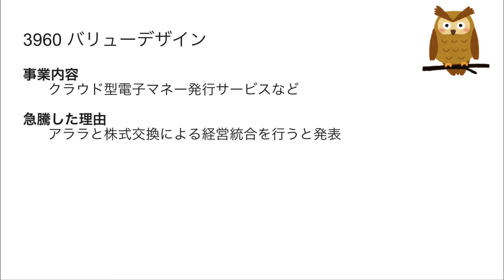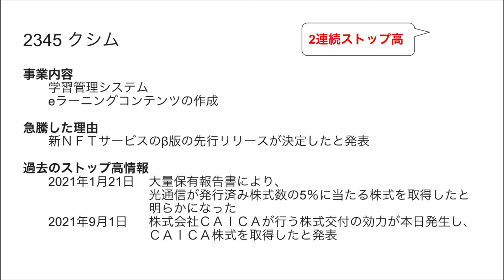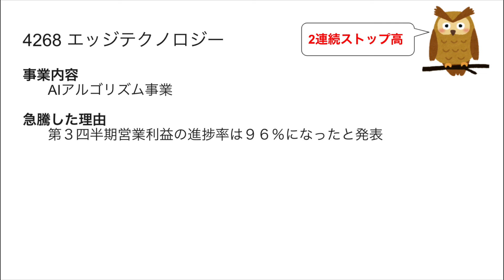3/23 ストップ高株解説！バリューデザイン,Welby,マネックスグループ,アララ,グローバルウェイ,ホープ,クシム,インターファクトリー,エッジテクノロジーがSTOP高！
※投資は自己責任です。

3960 バリューデザイン
4438 Welby
8698 マネックスグループ
4015 アララ
3936 グローバルウェイ
6195 ホープ
2345 クシム
4057 インターファクトリー
4268 エッジテクノロジー